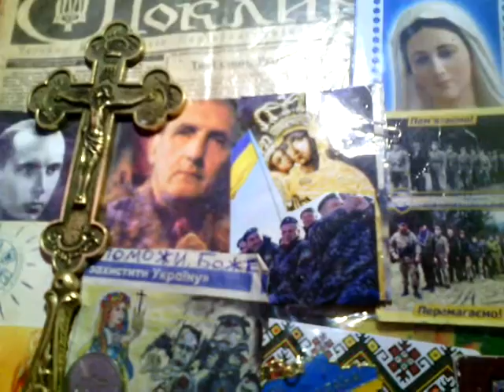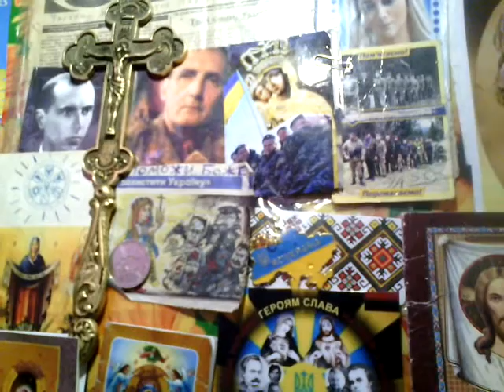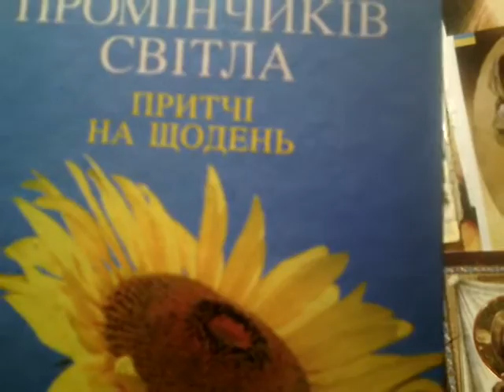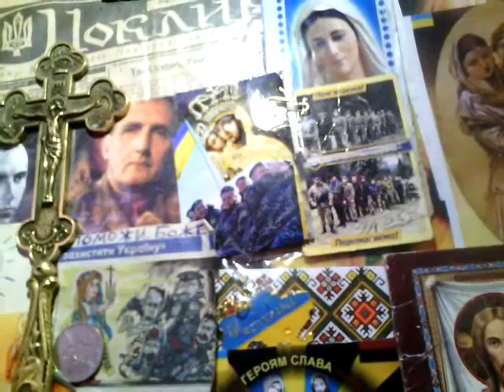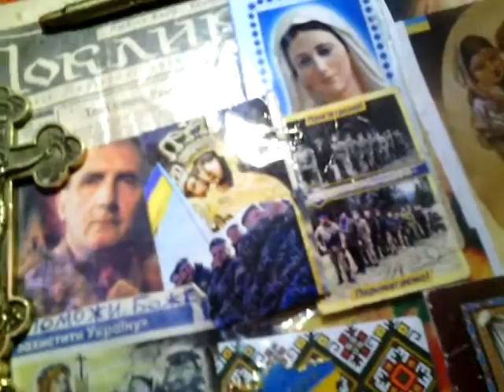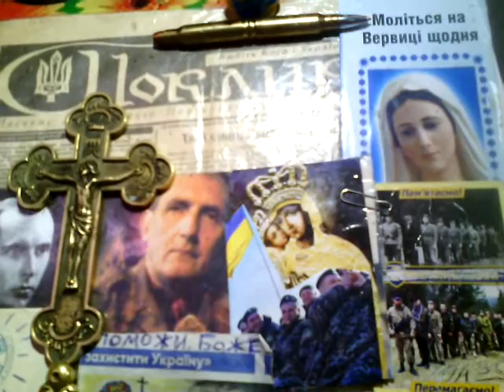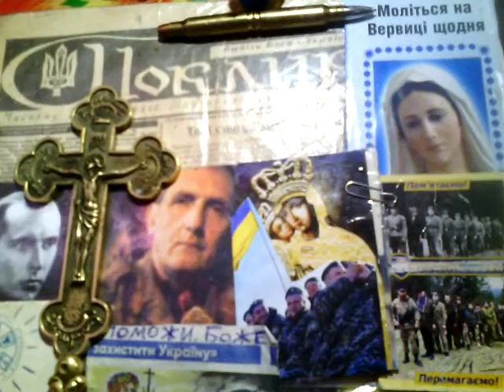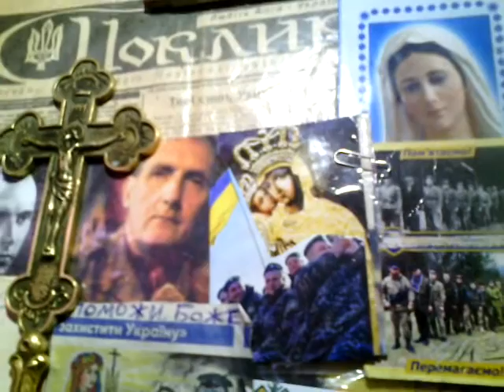676 = Поклик Христа й УПА =2 січня 2020року =ВІРИМ в НАШУ ПЕРЕМОГУ з Христом БОГОМ =Слава Украіні !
Вітаємо з НОВИМ РОКОМ свята РІЗДВА нашого ПРЕСВЯТОГО синеокого русого ІСУСА ХРИСТА СПАСА= З ДНЕМ НАРОДЖЕННЯ славного Героя Украіни Степана БАНДЕРИ ! Дай Бог . ЩОБ НОВИЙ РІК ПРИНІС ЗДОРОВ'Я , РАДІСТЬ, ЩАСТЯ, МИР ТА ЗЛАГОДУ й НАШУ з Ісусом та сонячновоскреслими Героями ПЕРЕМОГУ над проклятим антихристом ПУТІНИМ та іншими злими РАШОгадами та бридкими блаЗЕнями ! , ЩОБ ВСЯКА НЕЧИСТЬ з УКРАЇНИ скорше втікла геть. Бажаємо всебільшого БОЖОГО ОБЕРІГУ Вам й всім нашим патріотам на НОВИЙ РІК І ЗДІЙСНЕННЯ ПРОРОЦТВ УПА та СОНЯЧНОГО ВОСКРЕСІННЯ ГЕРОЇВ З КОБЗАРЕМ .Молимося ЗА ШВИДШЕ СПАСІННЯ ВІД АНТИХРИСТА, ВІД ВСЕСВІТНЬОІ НЕМИНУЧОЇ ВІЙНИ, ...ХАЙ МАТИ БОЖА ПРЕСВЯТА захистить нас і всіх божих людей
ВІД УСЬОГО ЗЛА, ВІД ХВОРОБ, ВІД ВОРОЖБИ, ВІД УСЯКОГО ЛИХА І БІДИ.
ЩОБ ВСЕ БУЛО всебільшСОНЯЧНО й веселковоПИСАНКОВОвишиванково в НАШОМУ й друзів нашоі козацькоі Нації
в прийдешні дні .. Щасливо з Богом й Богородицею РАЗОМ МИ СИЛА .СЛАВА УКРАІНі !